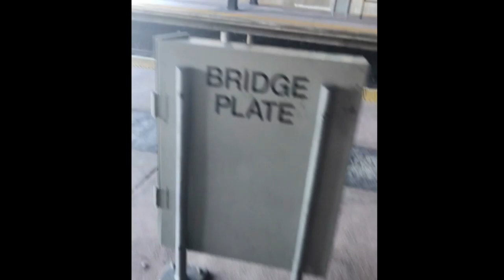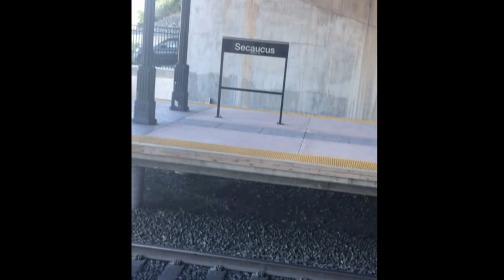First video at Secaucus Junction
saw a few trains on the lower level